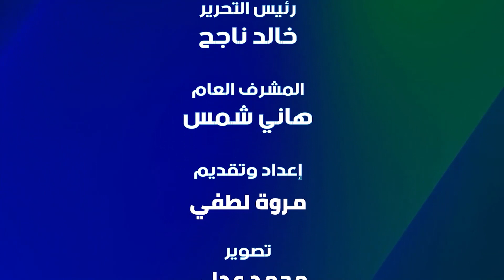لو ظهرت هذه العلامات على عريس متقدملك، اهربي برنامج خلطة مشاعر مع الكاتبة الصحفية مروة لطفي